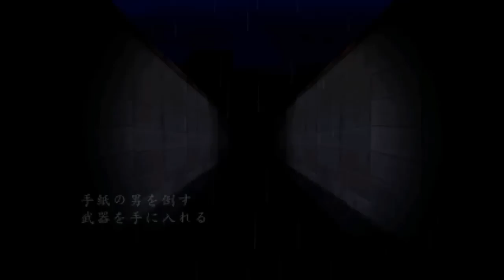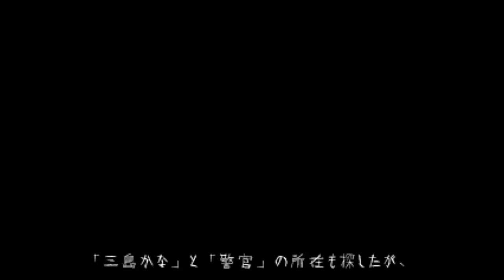死の臭い染み付いて、むせる・・・【死臭 つぐのひ異譚】実況 最終回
死の世界の物語、とうとう完結！手紙の主はどこに！？そして逝絵はどうなる！？

つぐのひ5話が出たらまた実況しますね！